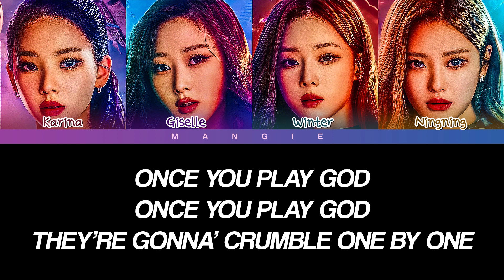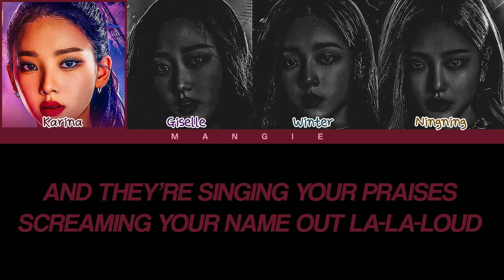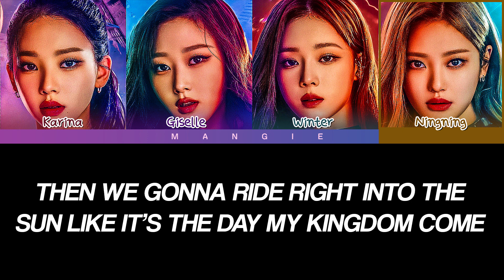How would 𝐚𝐞𝐬𝐩𝐚 (에스파) sing '𝐆𝐎𝐃𝐒' (Color Coded Eng/Rom/Han/가사)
All Rights Administered by 𝐑𝐢𝐨𝐭 𝐆𝐚𝐦𝐞𝐬

• Artist: 𝐍𝐞𝐰𝐉𝐞𝐚𝐧𝐬 (뉴진스)
• Song ♫: 𝐆𝐎𝐃𝐒
• Album: Worlds 2023 Anthem - League of Legends
• Released: 𝟐𝟎𝟐𝟑.𝟏𝟎.𝟎𝟒
*Line Distribution* :
1. 𝐊𝐚𝐫𝐢𝐧𝐚: 30.9s
2. 𝐖𝐢𝐧𝐭𝐞𝐫: 27.8s
3. 𝐍𝐢𝐧𝐠𝐧𝐢𝐧𝐠: 24.1s
4. 𝐆𝐢𝐬𝐞𝐥𝐥𝐞: 22.9s

1. This is 𝐌𝐘 Opinion you don't have to agree. You can tell me what you like and what you would change just do it in a 𝐑𝐄𝐒𝐏𝐄𝐂𝐓𝐅𝐔𝐋 manner.
2. 𝐃𝐎 𝐍𝐎𝐓 rudely argue in the comments with me or anyone else, it's just color-coded lyrics.
3. I know aespa 𝐔𝐒𝐔𝐀𝐋𝐋𝐘 sings the chorus individually but since this song is 𝐎𝐑𝐈𝐆𝐈𝐍𝐀𝐋𝐋𝐘 sung with all members singing 𝐀𝐍𝐃 it would sound 𝐑𝐄𝐀𝐋𝐋𝐘 weird if one person was singing, I just left it as is.
4. I gave lines based on 𝐕𝐎𝐂𝐀𝐋 𝐀𝐁𝐈𝐋𝐈𝐓𝐘, 𝐏𝐎𝐒𝐈𝐓𝐈𝐎𝐍𝐒, 𝐓𝐘𝐏𝐈𝐂𝐀𝐋 color-coded lyrics, and how each member 𝐒𝐎𝐔𝐍𝐃𝐒 𝐋𝐈𝐊𝐄.
5. This is just based on my experience that works that I want to share.
6. I'm not judging why this person is last or first because I like aespa and NewJeans at the 𝐬𝐚𝐦𝐞 time so yea.